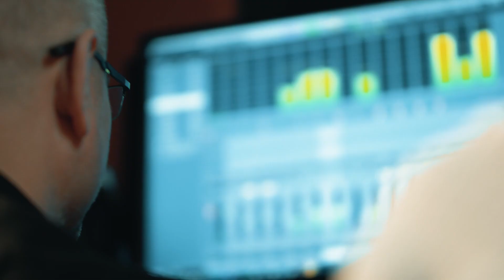Non dirmi niente (Don't make me over) - Karolin & Marek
Non dirmi niente (Don't make me over) - Burt Bacharach
Wykonanie: Karolina Wojtko
Muzyka: Marek Waszczyński
Autor tekstu: Burt Bacharach
Wykonanie oryginalne: Dionne Warwick
Zdjęcia i montaż: Michał Kępiński
Master audio: Marek Waszczyński
Produkcja: Jaskółka Studio Filmowe

Karolin is a participant of the Polish music show Szansa na Sukces